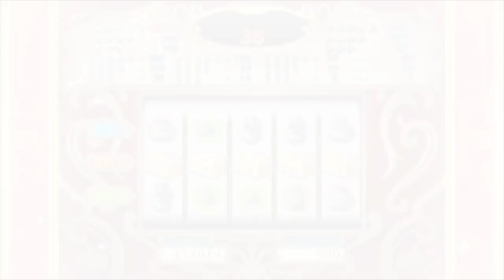Gamblin' Quest XI [10/08/18] [P4]